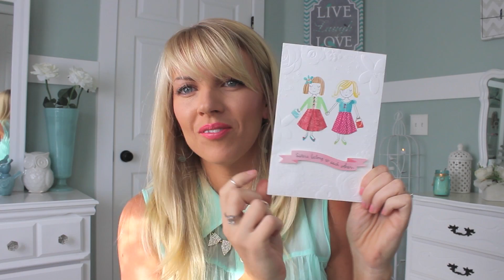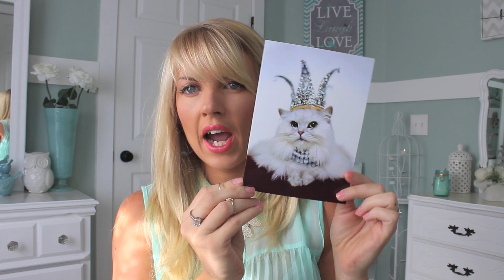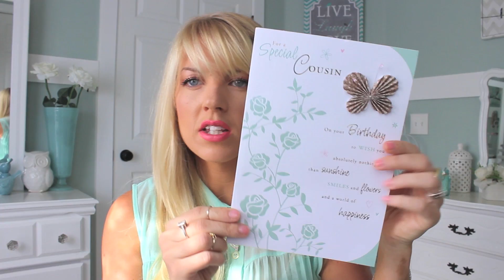❤ Birthday Haul ❤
A huge THANK YOU to all of the sweet birthday wishes from all of you! I love you all and Thank You to for all of these lovely gifts from my family & friends. I had such a great birthday!

Meg (meg also got me the dress I wore in my blog)

❤ NEW video uploaded every Sun, Tues & Thurs at 6pm MST ❤

KEEK: samschuerman
FINDS: samschuerman

GET MY FAVORITE BRUSHES HERE.

Mint Top: TJ Maxx
Bracelet: H.Samuel